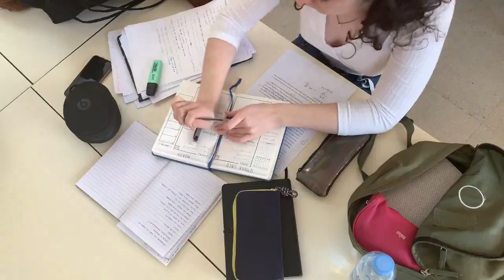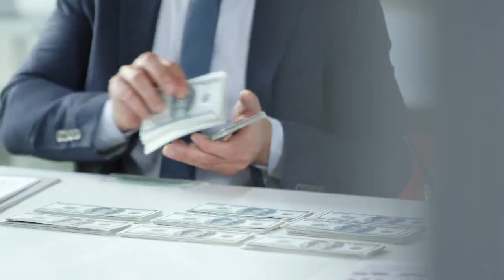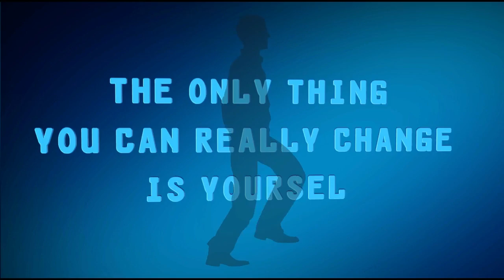முடிவெடுக்கும் செயல்முறை: ஒரு பெரிய முடிவை எடுப்பது || வாழ்க்கையில் கடினமான தேர்வுகளை செய்வது எப்படி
வாழ்க்கையில் சிறந்த முடிவுகளை எடுப்பது எப்படி: ஆரோக்கியம், செல்வம்
நீங்கள் சரியான முடிவை எடுக்கிறீர்களா என்பதை எப்படி அறிவது
முடிவெடுப்பது: சரியான முடிவுகளை எடுக்க உங்களுக்கு உதவும் 4 எளிய சோதனைகள்